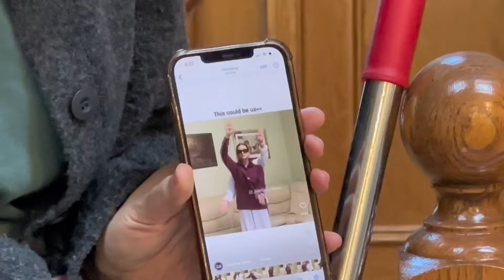国内来一对双胞胎女孩住猴嫂家，吃完晚饭天歌泽卿舞蹈太嗨了